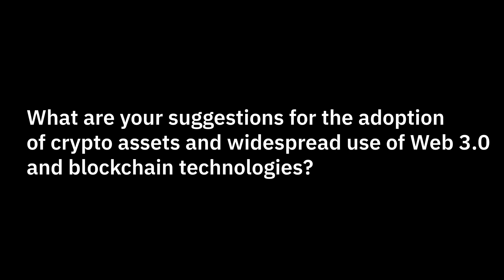Inclusion of the Next Billion Users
Join İsmail Hakkı Polat, Blockchain Lecturer at Kadir Has University, as he discusses the inclusion of the next billion users in the Blockchain revolution.

In this short video, learn about the growth opportunities of Blockchain technology and how we can integrate our daily activities in Web3.